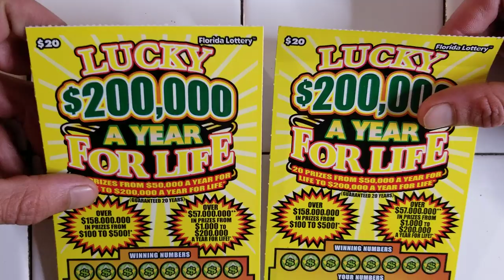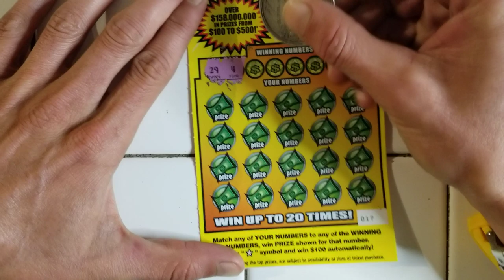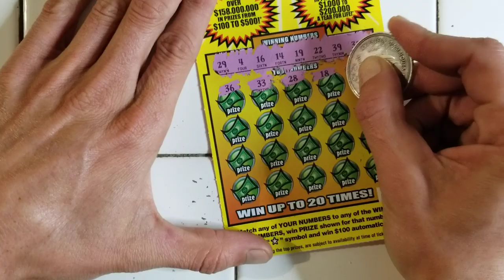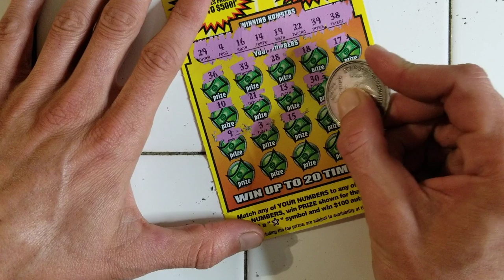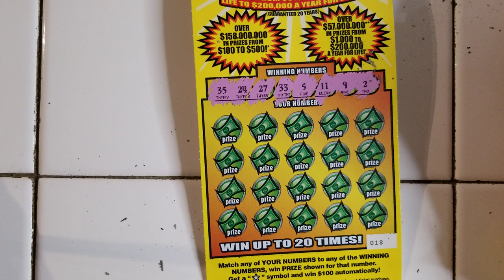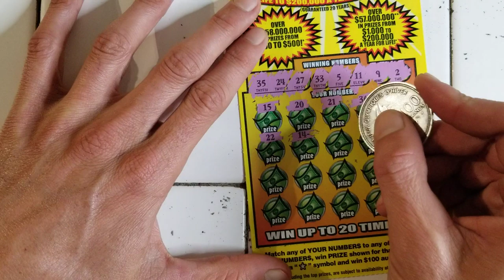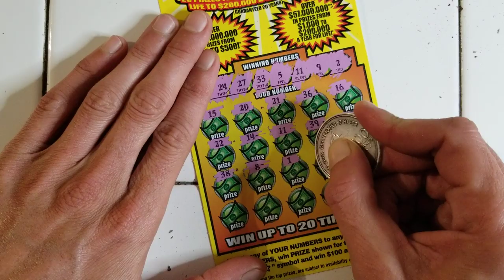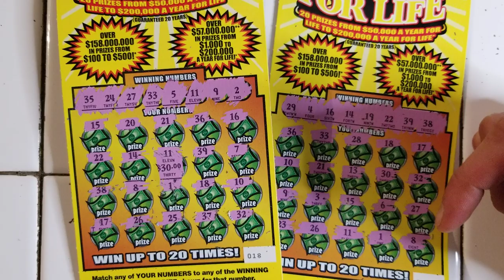SMATCH!!!$20 LUCKY $200,000 YEAR FOR LIFE SCRATCH OFF TICKETS | FLORIDA LOTTERY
I bought 2×20$ lucky $200,000 year for life scratch off tickets florida lottery Enjoy!